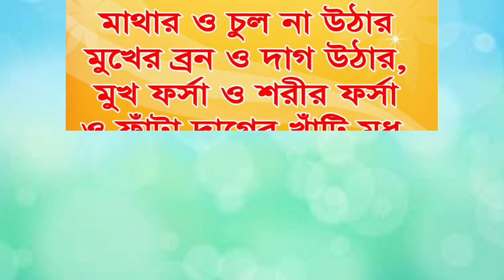যেই কারনে আজকের পৃথিবীতে মুসলিমরা অবহেলিত। উজানী হুজুরের নতুন ওয়াজ Maulana Fojle Elahi Pir Saheb Waz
. একটি অনুরুধ.

.সতর্কবাণী .

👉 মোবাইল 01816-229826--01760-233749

নতুন _ওয়াজ